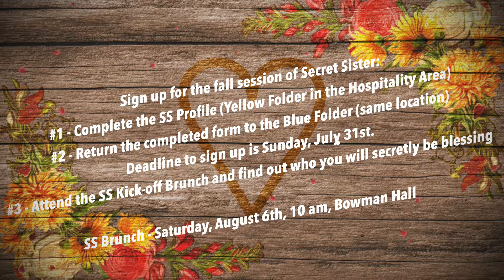Weekly Church Announcements 07.17.2022